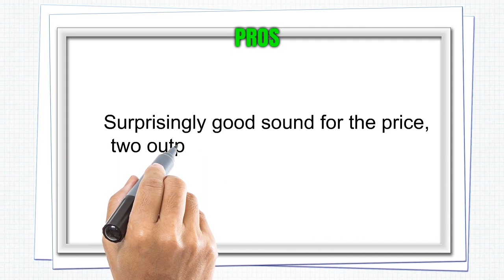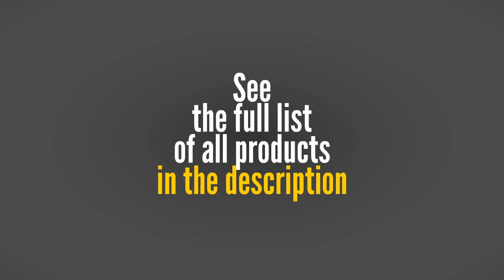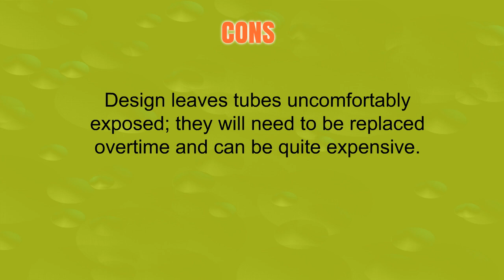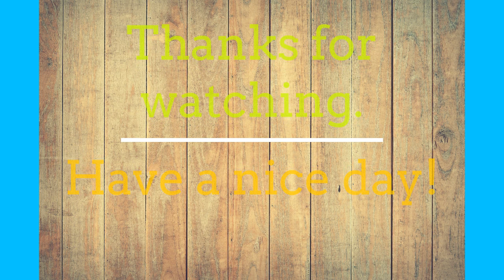Buy Mini Headphone Amps - Top Best Mini Headphone Amps Reviews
3. Syba SD-DAC63093 Bass Boosting Portable Headphone Amplifier with Dual Output Standard Packaging

2. Bravo Audio Ocean Mini Valve Class A Tube Headphone Amplifier

1. YOHOOLYO Portable Headphone Amplifier Audio Powered Headphone Amplifier Black